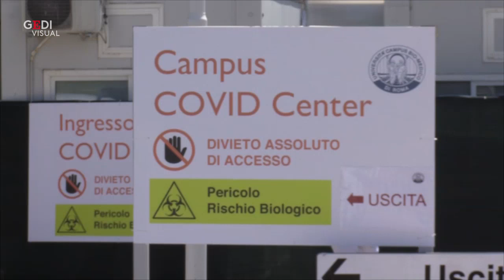Coronavirus, trasferito da Bergamo a Roma e dimesso 50 giorni dopo: ''Sveglio pensavo a rapimento''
Vincenzo Pennacchia, 60enne residente a Bergamo, è arrivato al Campus Biomedico di Roma in condizioni disperate. Dopo 50 giorni di degenza, la maggior parte trascorsi in terapia intensiva, è riuscito a vincere la sua personale battaglia contro il coronavirus ed è stato dimesso. "È arrivato in coma profondo, attaccato ad un respiratore. In una scala da 1 a 20 la sua gravità era 18", spiega il direttore del Covid Center Felice Eugenio Agrò. "La chiave di volta? Non mollare mai", aggiunge. "Quando mi sono svegliato non sapevo dove ero e vedendo le persone coperte con i Dispositivi di protezione individuale ho pensato di essere stato rapito", racconta Vincenzo Pennacchia. "Per essere rilasciato ha offerto un milione di euro a un infermiere", ricorda Agrò. "Durante questo periodo sono stati tutti meravigliosi. È grazie a loro se ce l'ho fatta", conclude il bergamasco. .  .Video di Francesco Giovannetti